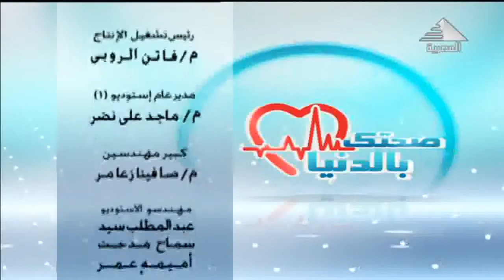علاج جلطة القلب مع أ.د.سامح علام أستاذ أمراض القلب في برنامج صحتك بالدنيا